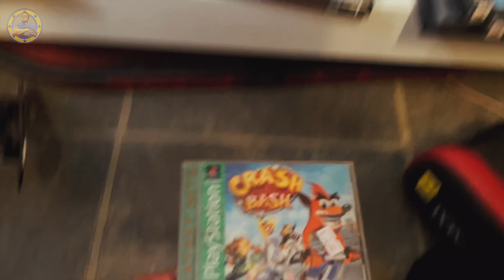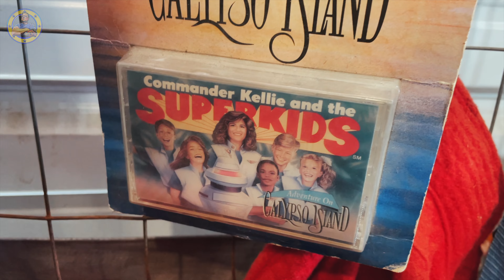I Took My 7 YEAR OLD to The Pawn Store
I have been building a game collection for several years by buying and selling things that I find at consignment stores, flea markets, and online marketplaces. It has helped me gain a huge collection for FREE! Come along with me as I get some great pickups!

I have passed by The Pawn Store in Clinton, AR for years, and finally got a chance to stop. It's about an hour from my house, and I've driven by it on the way to and from places, because really this place is kinda in the middle of nowhere. I was super surprised to find what was inside!